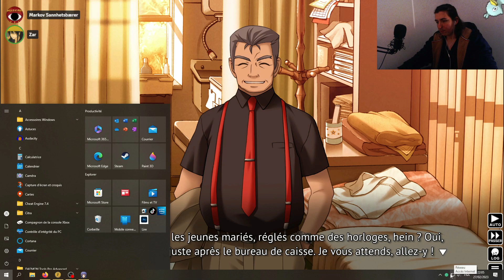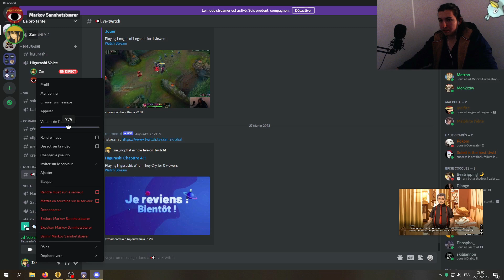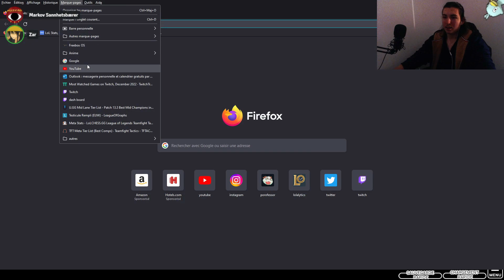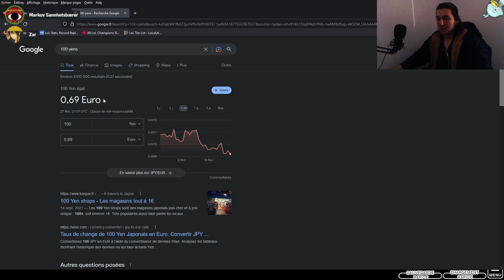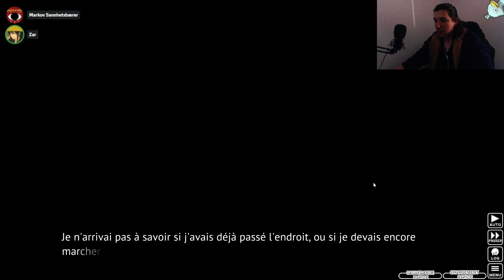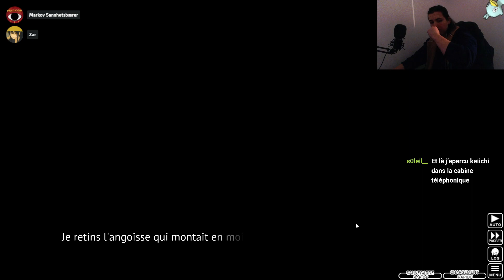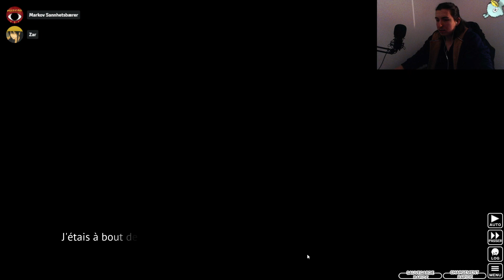𝐋𝐞 𝐭𝐞́𝐥𝐞́𝐩𝐡𝐨𝐧𝐞 𝐧𝐞 𝐬𝐨𝐧𝐧𝐞 𝐩𝐚𝐬... // Higurashi Tome 4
Discord 🤖 (Pour être informé quand je lance un stream)